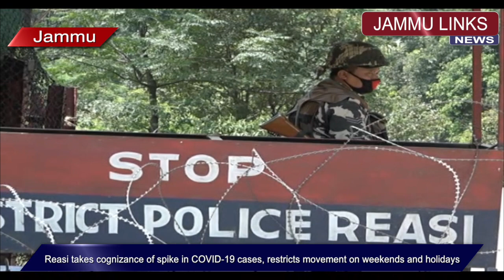Reasi takes cognizance of spike in COVID-19 cases, restricts movement on weekends and holidays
JAMMU LINKS NEWS | Amid apprehensions of community spread of COVID-19 Reasi district administration has ordered stricter lockdown on the weekends and public holidays, with movement to be restricted to holders of e-passes. Additional nakas has been placed on all entry points of Reasi district. Every individual’s records are entered while entering the district.